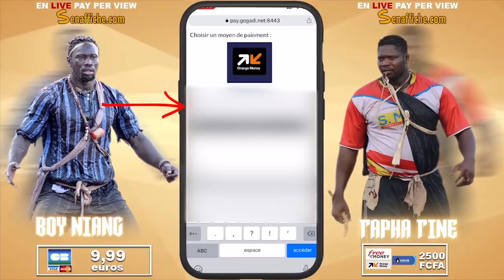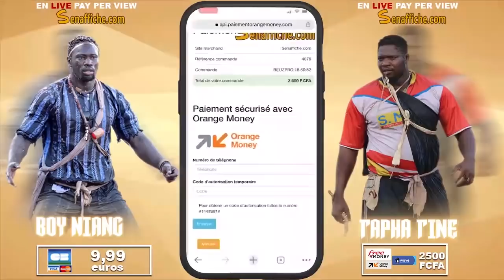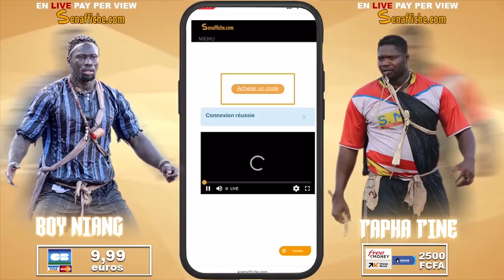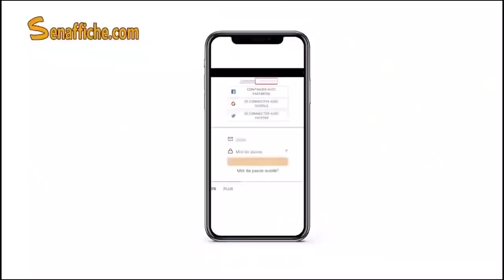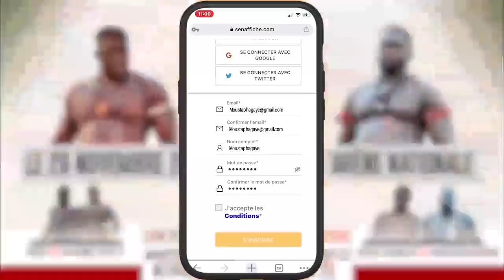DjibHulk lance une bombe "Boy Niang meune neu eup doolé Tapha Tine ci combat bi..."